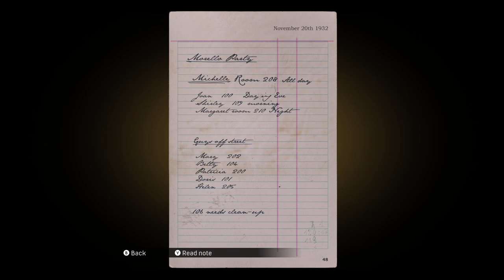MAFIA DEFINITIVE EDITION Walkthrough Gameplay Part 5 - THE SAINT AND THE SINNER(FULL GAME)